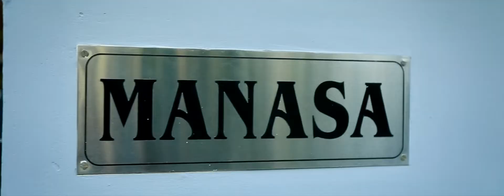SUSHANTH & ANKITHA WEDDING HIGHLIGHTS